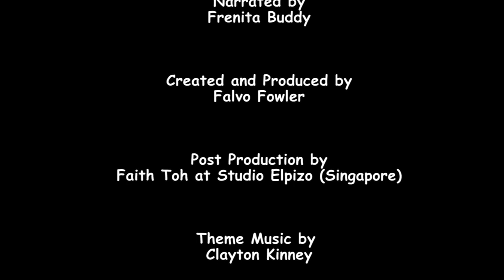Primary Year C Quarter 4 Episode 6 - More Time on the Clock